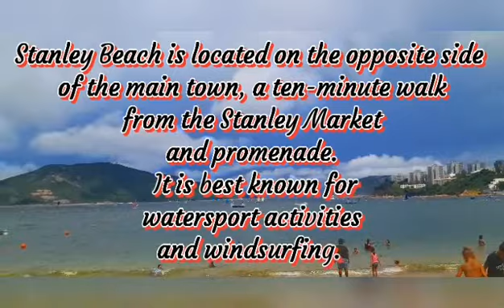Stanleymainbeachhongkong bonding Friendship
The Stanley Beach

This unique beach is located on the opposite side of the main town, a ten-minute walk from the Stanley Market and promenade. It is best known for watersport activities and windsurfing.
After spending several days downtown, this beach will come as a perfect zone to take a break and feel far away from the noises of the city.
Even better if the watersports are your passion! The official swimming season runs from April through October and you can find a Water Sports Training Centre here with different courses at very reasonable prices.

How do I get to Stanley beach from Central?    👇👇👇👇
The easiest way to get to Stanley is from Central on bus number 6/6A/6X. This bus to Stanley also travels through Admiralty and Wan Chai, where you can also catch it along the way